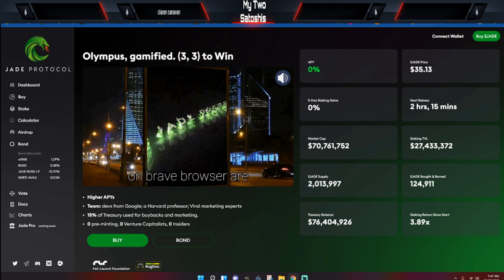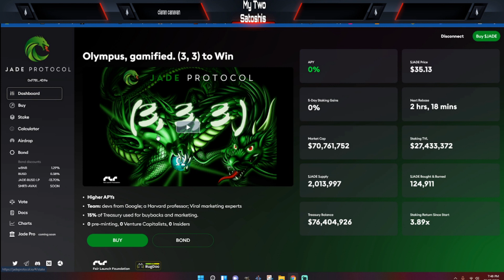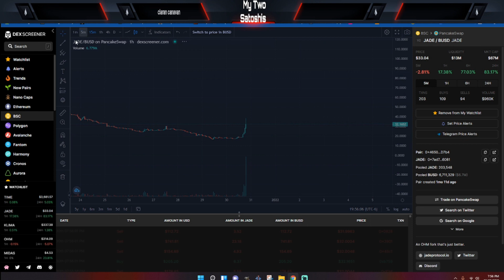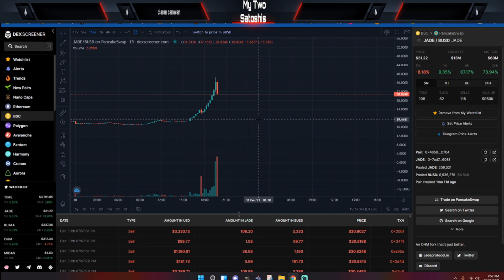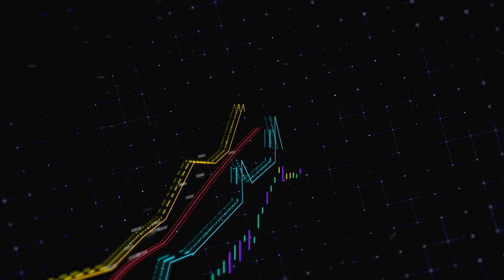JADE PROTOCOL IS UP 100% | BUY THE RUMOR SELL THE NEWS?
Jade appears to be pumping is this a buy the rumor sell the news event or have the diamond hand investors finally turned the corner?

TimeStamps
0:00 Intro
0:30 A Look at the Chart
2:45 It Looks Like A Pump and Dump
4:00 Proof I'm Not in the Project
7:00 To Take Profits or Not?
9:00 We Have Seen this Before
11:55 Outro

Drip Community:
drip.community/faucet?buddy=0xE5174CA87D270bCE1C402f8B000eD7bD239C33D4
Buddy Address: 0xE5174CA87D270bCE1C402f8B000eD7bD239C33D4